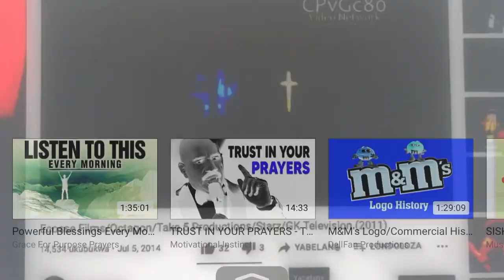December 11, 2021